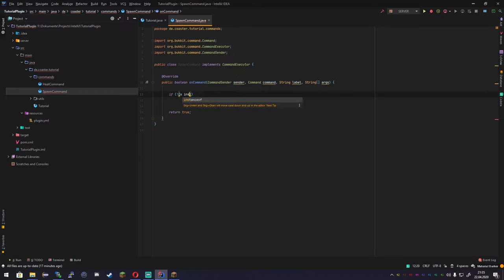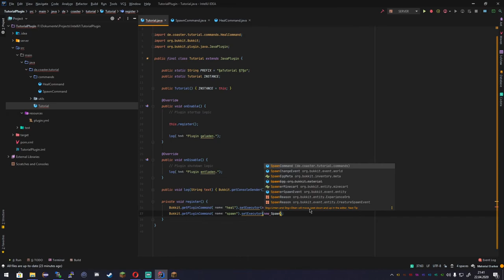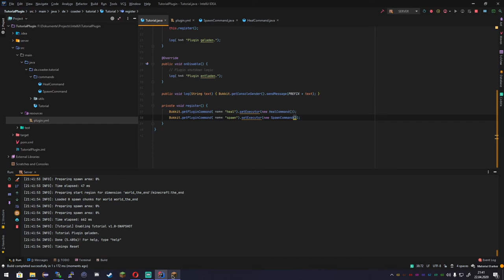Der Spawn + Command | Folge#4 | Minecraft 1.16.2 Plugin Programmierung [Spigot/PaperMC]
-- Unser super cooler Discord für Fragen, Support und Gaming
MCNetzwerk: melion.net - 1.16.2 Java | Dein verrücktes Netzwerk.

Willkommen zu einem neuen Kapitel der grandiosen Programmierung auf diesem Channel! Heute machen wir einen Heal Command.
*Grundkenntnisse in Java wären Vorteilhaft*

-- Links
Minecraft Formatierungscodes (Im Code mit § beginnend):

-- Mein Cutter
. Stepandichuk#0379
. Titus

-- Timestamps
0:00 Intro
0:17 Erklärung Vorhaben
0:35 Neues Package und Klasse erzeugen
0:54 FileConfig schreiben
5:10 Die LocationUtils
10:30 Der SpawnCommand
12:30 Neuen Spawnpunkt setzen
15:00 Zum Spawn teleportieren
16:30 Command bei Bukkit registrieren
16:55 Command und Permission in plugin.yml eintragen
17:30 Ausprobieren
18:04 Aussicht
18:33 Outro